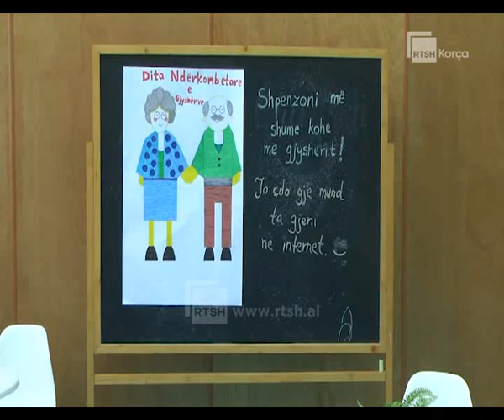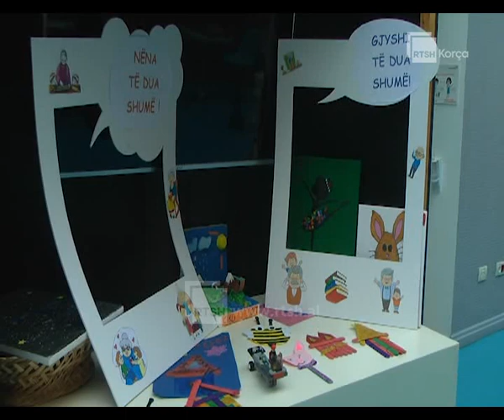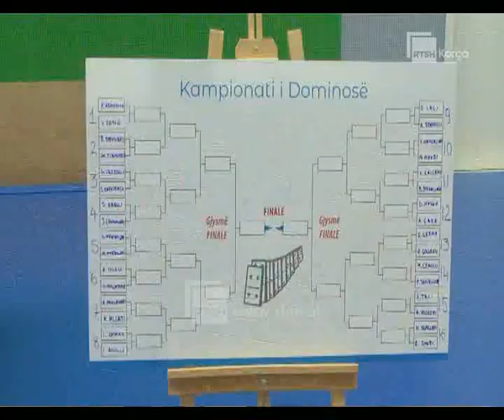DORCAS organizon kampionatin e Dominosë